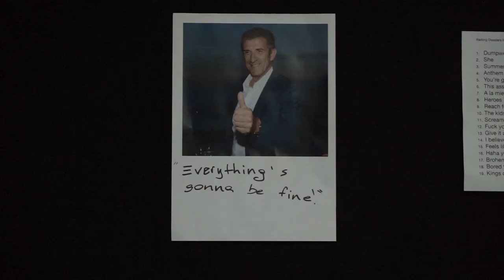Sway - The Weekend (Official Music Video)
Stream / Download / Buy

Original song by Modern Baseball
Directed by Samuele Zuech

Lyrics:

Though I seem cool, calm and collected
Making my way to hipster with glasses
Was a little more than just nerve wrackin'
Kinda’ just counted on her to turn me into goo

Praise Whatever it ended with a smile
Cause for a bit, a tad, a little while
I expected you two, to save the day with sly remarks
Like "he's so cute" and "whatever you want"s

Though the white jacket didn't fit
The friends I came with did, perfectly
Snugged right to my body
Like sad movies and late night drinks

Could’ve guessed by the end of the hour
There was more than just a little smile on my face
Covered in custard and cookies and cream
Pissed off I had to leave
But all has to end

You got a smile that could light this town
And we might need it
Cause it gets dark around here
Real dark around here
Most of my old friends
I can only stand for the weekend
But that doesn't apply here
Doesn't apply here

The day started with a bloody drip
And a taste on my lips
That was a lot less than desired
Awkward moments to the side
Not all expiring fast

A tank top that didn't cover a thing
And a zipped down hoodie
Zipped to the bottom
Had us laughing every time
No matter how many chest hairs there were in sight

Recorded at Tudols Rec.
Produced by Sway
Mixed by Filippo Zuech
Mastered by Davide Corradini

Sway is
► Samuele Zuech - guitar, bass, vocals
► Kevin Callovi - guitar, vocals
► Filippo Zuech: drums